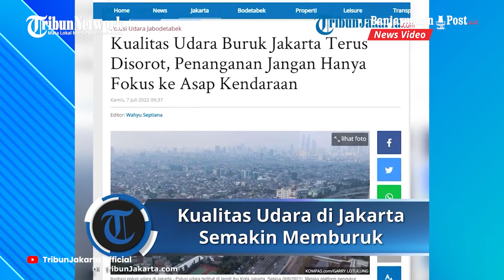Kualitas Udara di DKI Jakarta Terus Memburuk dan Menjadi Sorotan Lantaran Asap Kendaraan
BANJARMASINPOST.CO.ID - Kualitas udara di Jakarta terus mendapatkan sorotan menyusul dicap terburuk di antara kota-kota besar di dunia, faktor emisi juga ikut menjadi pangkal balanya.

Polusi udara yang terjadi di Jakarta tak lepas dari persoalan emisi gas buang.

Dinas Perhubungan (Dishub) DKI Jakarta menyatakan asap knalpot kendaraan menjadi sumber utama pencemaran udara di Jakarta.

Sekretaris Dishub DKI Masdes Arroufy mencontohkan data dari Badan Pusat Statistik (BPS).

Pada tahun 2020, jumlah kendaraan di Jakarta mencapai 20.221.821 unit dengan perincian 35.266 bus dan 679.708 truk.

Selebihnya kendaraan pribadi, sekitar 19,5 juta unit. Masdes yakin polusi udara bisa ditekan lewat aturan uji emisi.(Tribunnews.com)